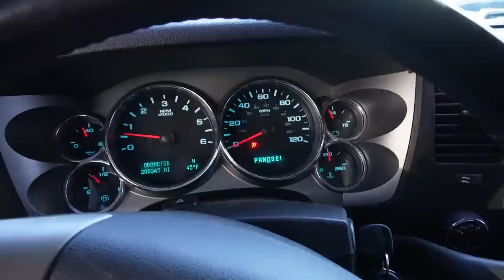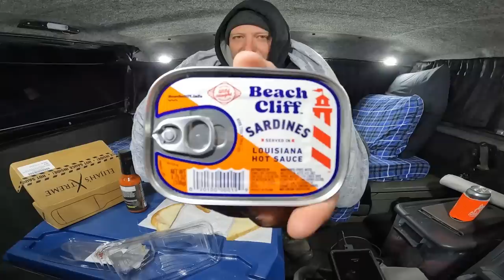A Spicy Sardine Sandwich & Native American Statue Garden - Truck Camping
Sometimes no plan is the best plan when it comes to camping.. and sometimes you eat a sardine sandwich

Want to send me something? Send it here:

Quady
Ashland Ne
68003

Gear I use:
My Big Camera
Small tripod